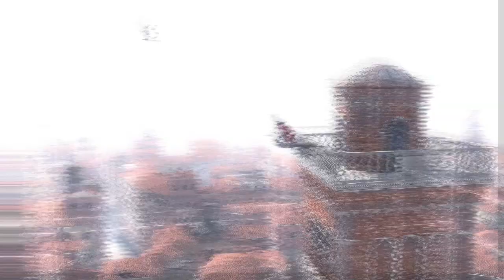Antonio's Plan - Assassin's Creed 2 (Part 9)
Heyooooo Ladies and Gentlemen and that technical rainbow in between. If you have any games you want to see me play leave it in the comments and I might just play your suggestion, ill see y'all in the next video Stay Awesome and much love Byeeeee.